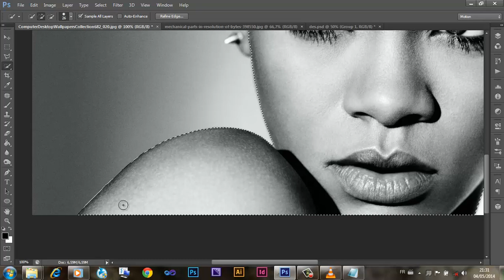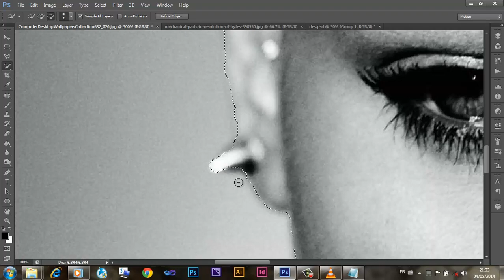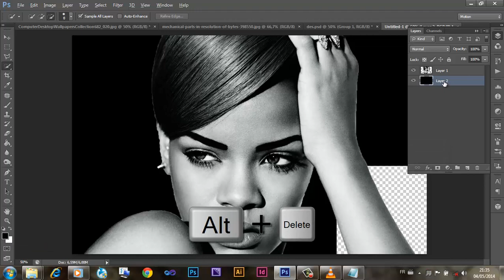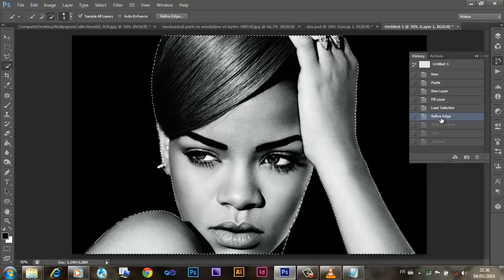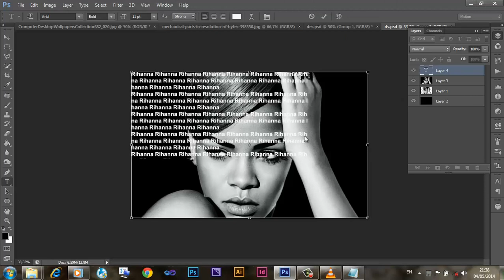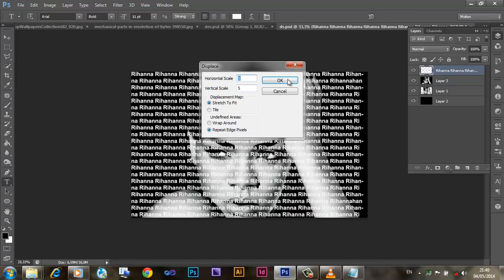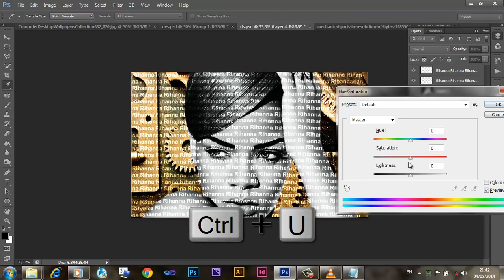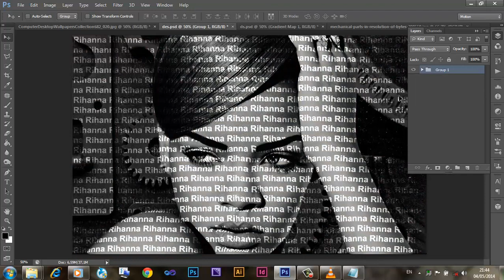DWPS.box -photoshop tutorial : How to make a Text Poster of Someone